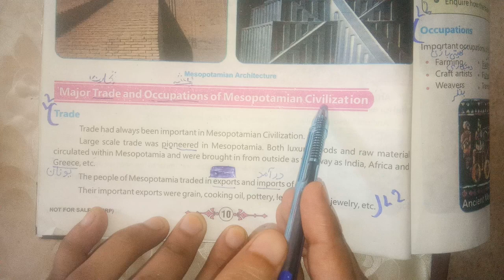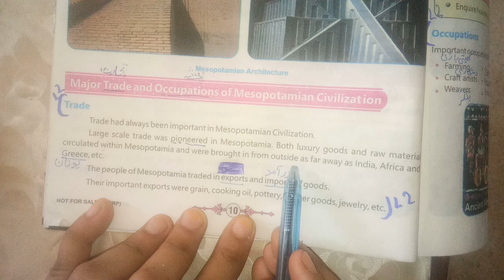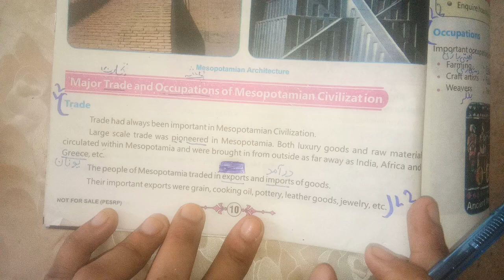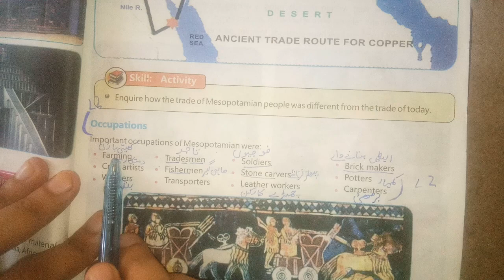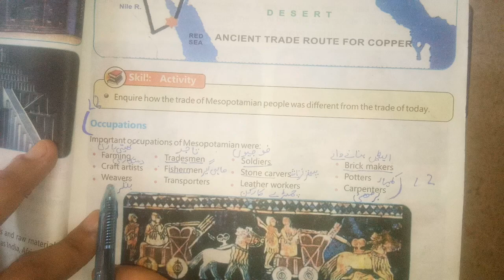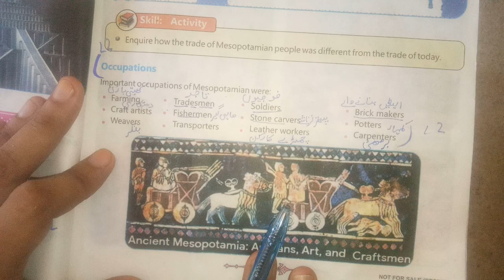history book class 6 Major Trade and Occuation of Mesopotamian Civilization